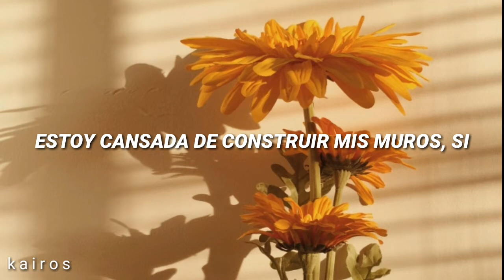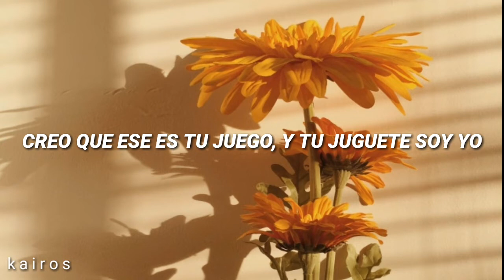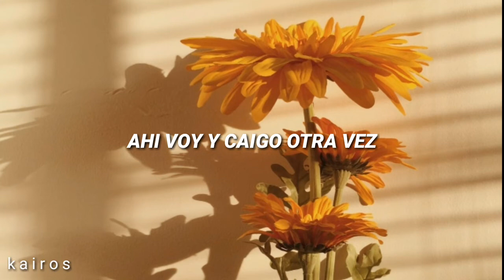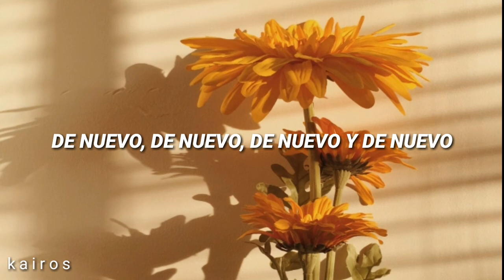This Love - Camila Cabello (Sub Español)